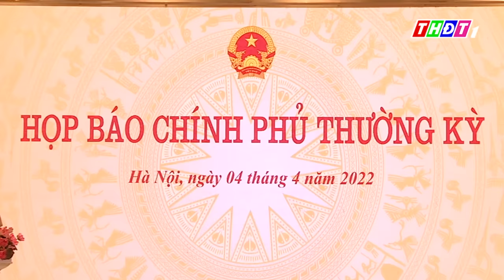Trung tướng Tô Ân Xô thông tin mới nhất về vụ án Nguyễn Phương Hằng | THDT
➡ Đây là Kênh Youtube chính thức của Đài Phát thanh và Truyền hình Đồng Tháp